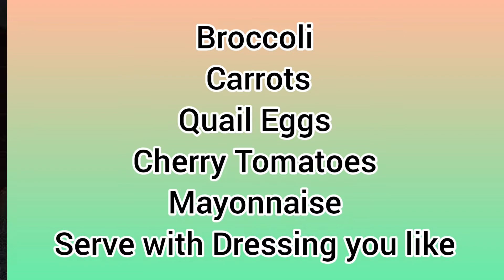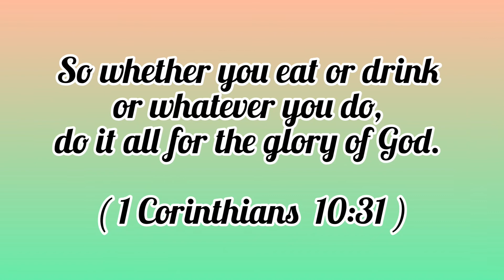Simple Brocolli Salad